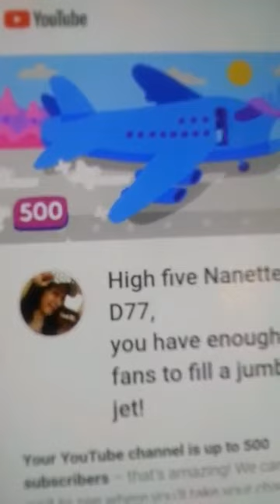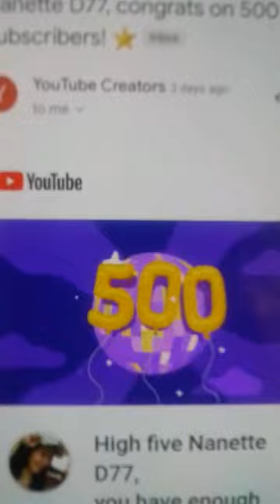Congratulations to myself ....High five...